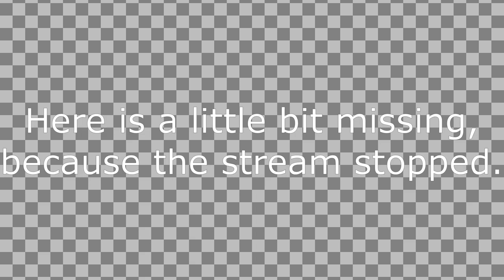Lies of P stream #8 | ARRIVING AT THE SUBMARINE